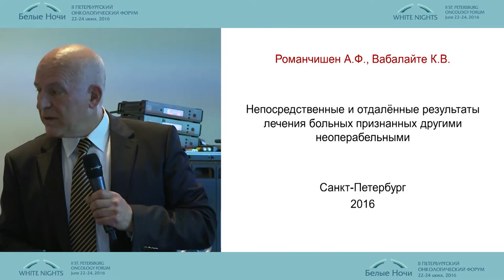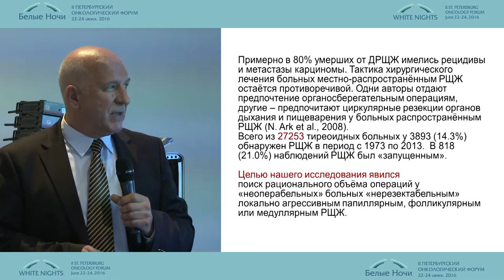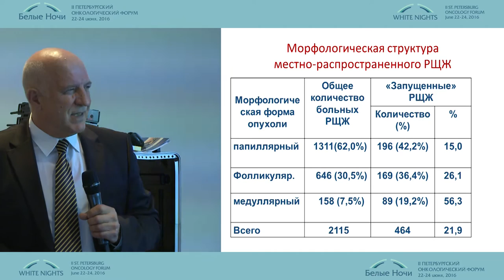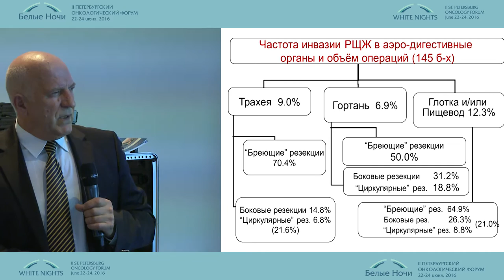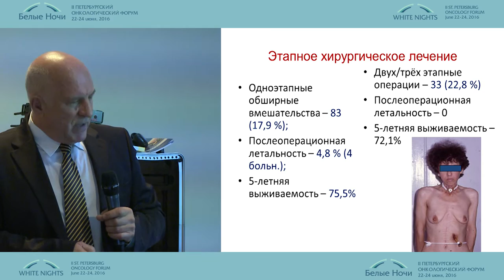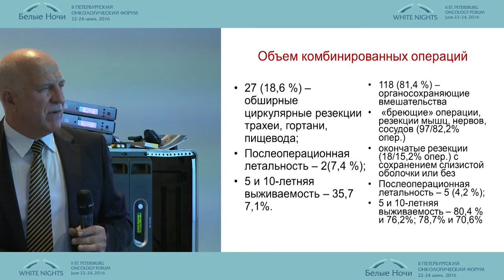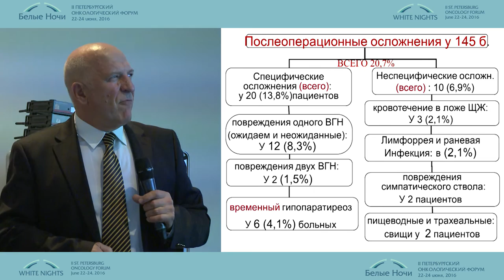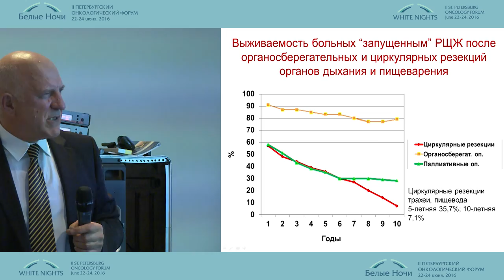Результаты хирургического лечения «Неоперабельных пациентов с раком щитовидной железы»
Анатолий Филиппович Романчишен (Санкт-Петербург)
Опухоли головы и шеи
II-ой Петербургский онкологический форум "Белые ночи - 2016"